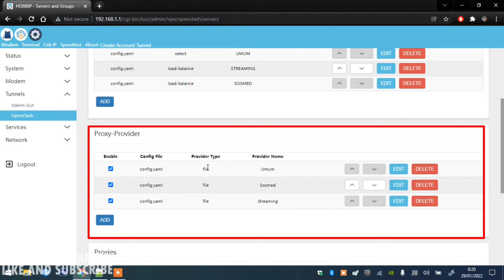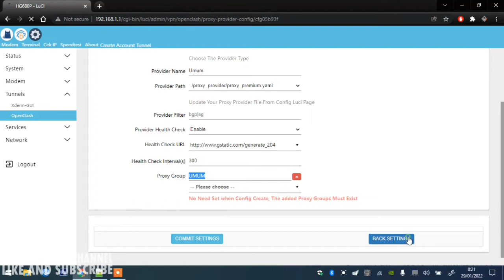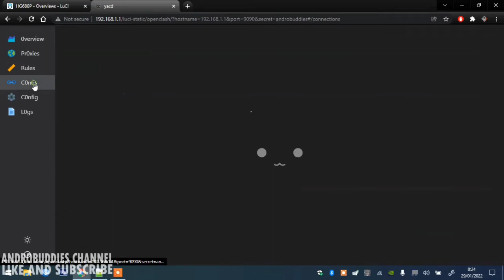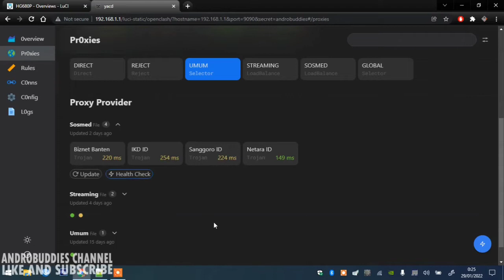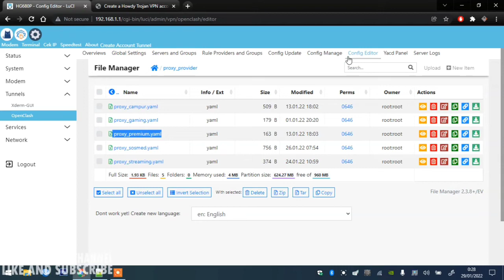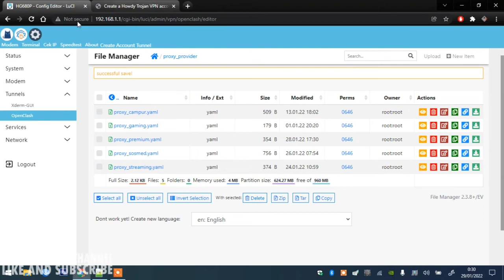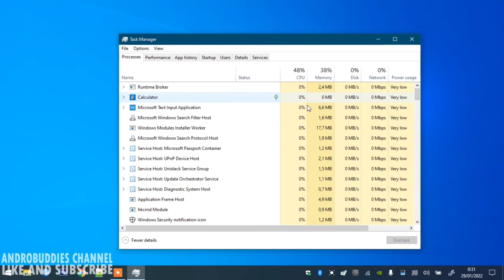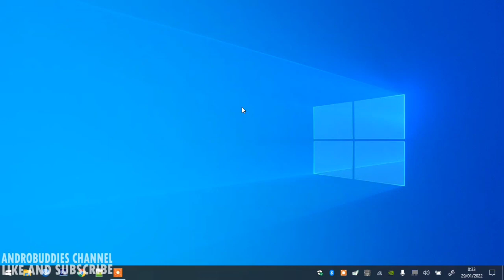CARA MENAMBAHKAN BANYAK AKUN DI PROXY PROVIDER OPENCLASH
Assalamuaikum Wr.Wb, Oke pada kesempatan kali ini saya akan berikan tutorial sederhana namun pasti berguna buat para pengguna tunneling di Openclash Openwrt. Disini saya berikan penjelasan-penjelasan mengenai Proxy Group dan Proxy Provider karena dengan pembahasan itu agar teman-teman bisa lebih dapat memahami kembali tentang penggunaan Tunneling Di Openclash.

Script Format Trojan :
- name: Nama Akun
  type: trojan
  server: server
  port: 443
  password: password
  udp: true
  sni: bug
  skip-cert-verify: true